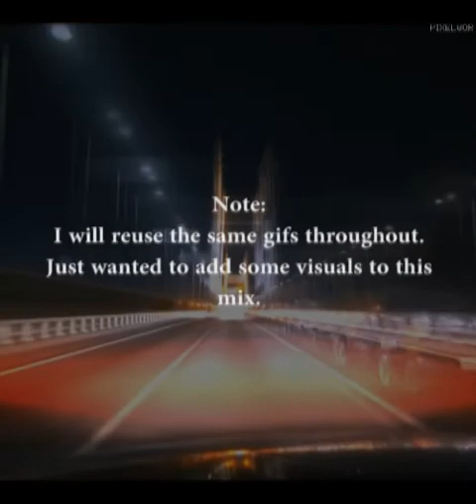Night driving DnB Continuous Mix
OOF its in 360p, oh well. It's just my night driving/walking drum and bass songs made into a mix.

Tracklist:

0:00 Grafix - Alone

4:03 IMANU & The Caracal Project - La Fournaise (ft. josh pan)

7:33 The Mouse Outfit ft. IAMDDB & Kinkai - Feeling High (Lenzman Remix)

12:07 Disrupta - Like The Sun

16:32 Koven - Give You Up

19:40 Athena - Don't Let

24:24 Unglued - South By West

28:50 Alix Perez - Blank Pages

33:46 Sub Focus - Follow The Light (Pola & Bryson Remix)

38:38 Pola & Bryson - Friend (ft. Ruth Royall)

42:21 [bonus track] The Caracal Project Buunshin & Rhode - I need a break